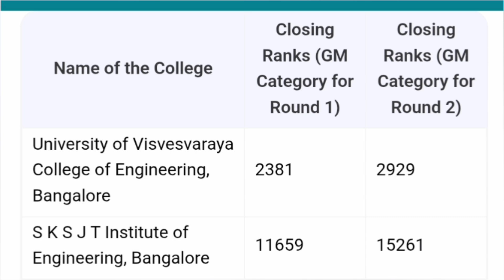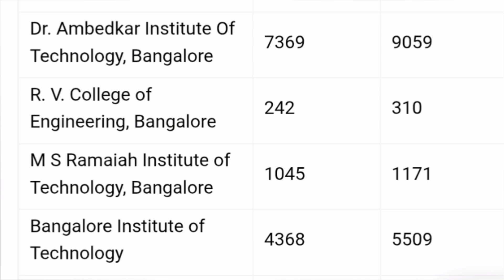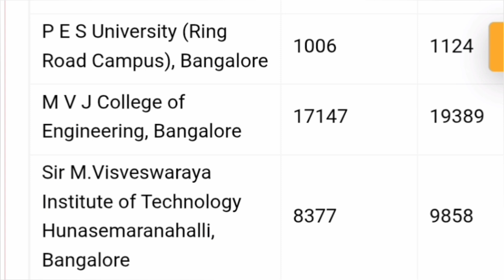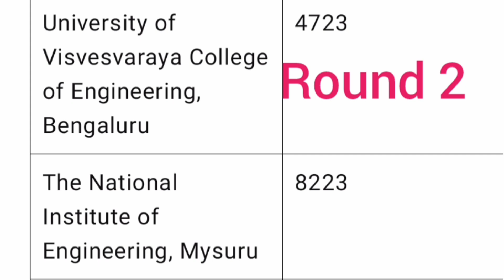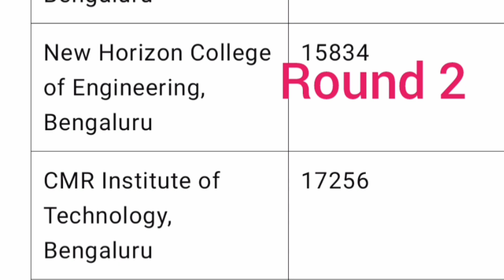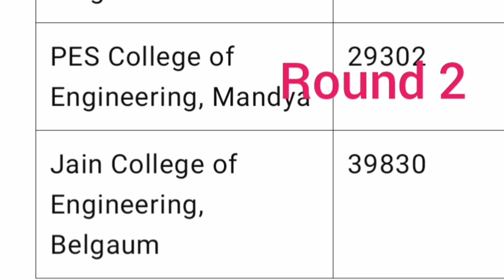KCET top engineering colleges|KCET cut off 2025|Kcet college list|KCET rank vs marks|Kcet result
KCET 2025 cutoff|Top engineering college in Bangalore|kcet cutoff 2024|KCET cut off 2024|cse cutoff|
KCET 2025|kcet cutoff 2024|KCET cut off 2024|Kcet counselling process 2025|cse cutoff|KCET cutoff
KCET top engineering colleges|KCET 2025|Best kcet colleges in Bangalore|cet cutoff|KCET cut off 2025